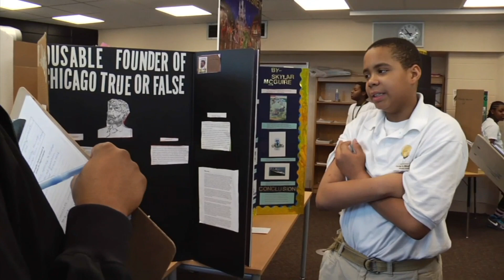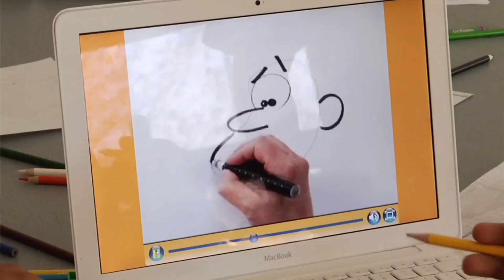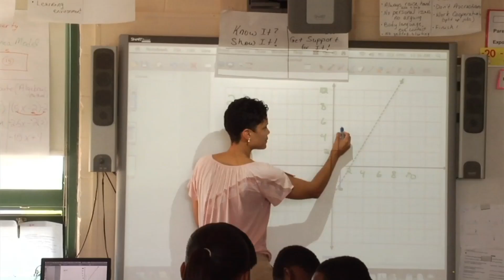CarterGWoodsonCampus.mov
Learn more about the University of Chicago Charter School Carter G. Woodson Campus serving students from grades 6-8.